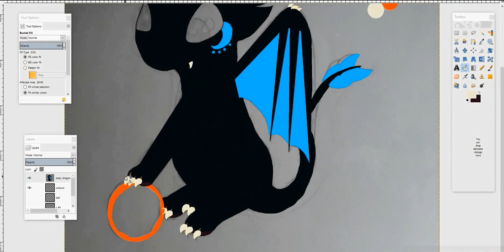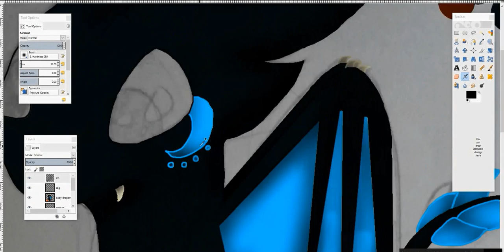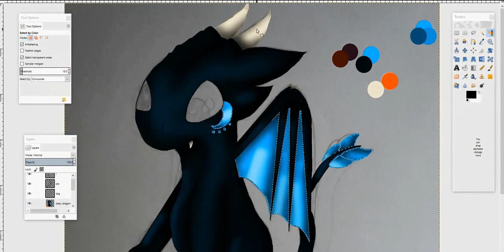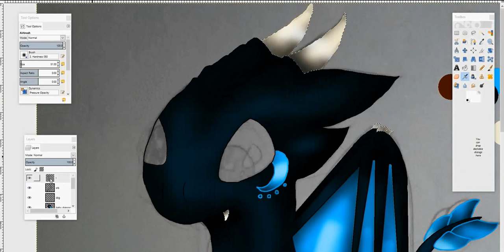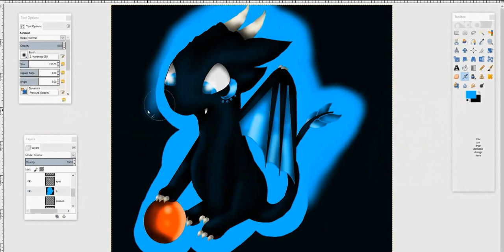Nashira - Speedpaint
Nashira is a little baby dragon ^^ sorry he's already adopted x)
I really like doing kawaii drawing :D so I did a baby dragon

Song:

Halcyon-Ncs